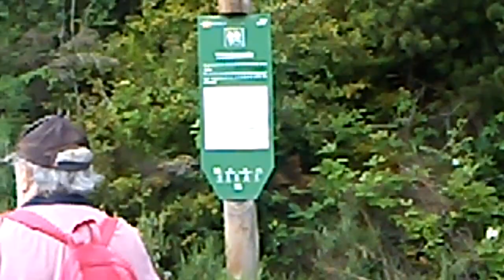2018.RECORREGUT GEOLÒGIC PER LA VALL DE RIBES.